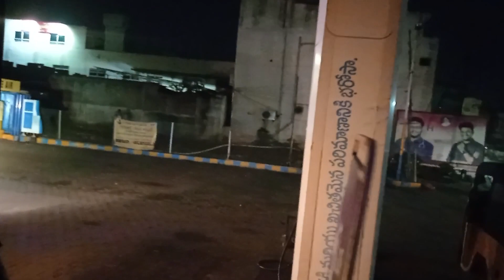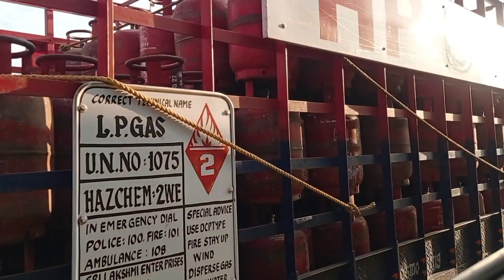Thrilling Bus Journey: Vijayawada to Palasa Day-6 part-2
Exploring Andhra Pradesh: Vijayawada to Palasa Bus Journey Adventure part-2 Day-6 /Kranthi for you

Join me on an exciting bus journey from the bustling city of Vijayawada to the serene town of Palasa in Andhra Pradesh! In this vlog, experience the beauty of the scenic route, interact with fellow passengers, and discover hidden gems along the way. From lush green landscapes to charming villages, this journey promises to be an unforgettable adventure filled with culture, sights, and unforgettable moments. Sit back, relax, and let's embark on this memorable voyage together!

You Might be in one of the future vlogs
2. Add me on Instagram